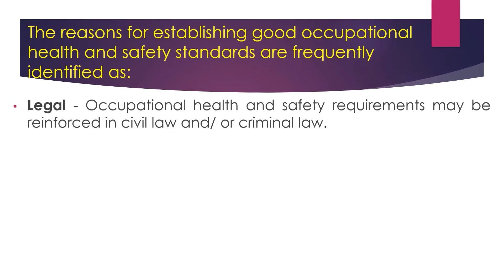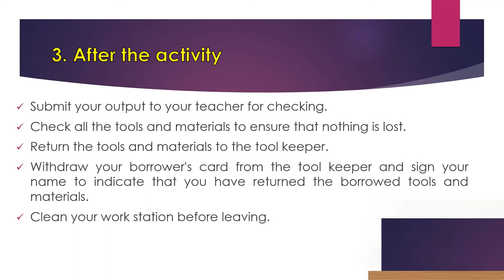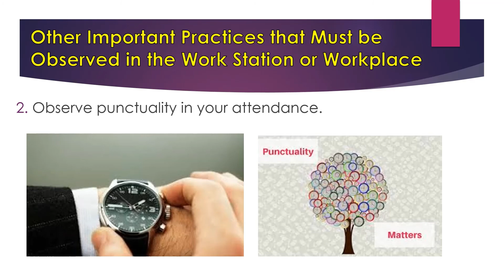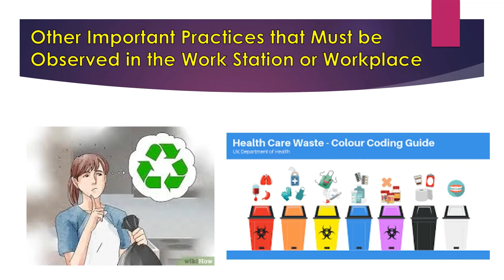Drafting - Applying Safety Practices